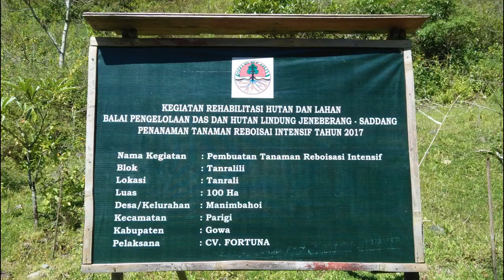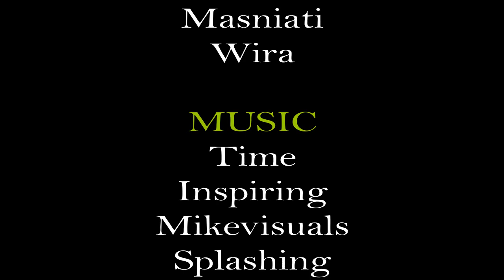Lembayung Tandra lili